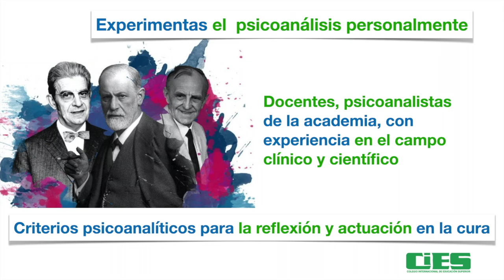Maestría en Psicoterapia Psicoanalítica en CiES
Maestría en Psicoterapia Psicoanalítica
Institución Especializada en Psicología, Psicoterapia, Psicoanálisis, Psicomotricidad y Adicciones.

Psicoanálisis en México#Psicoterapia#Consulta